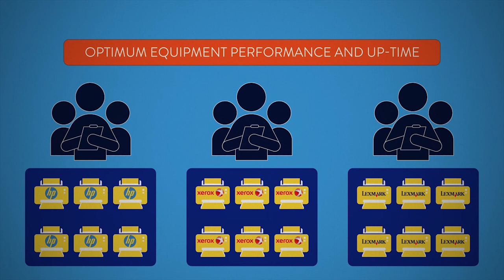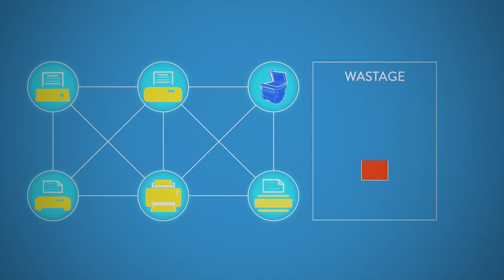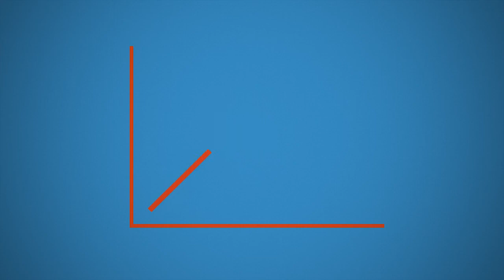Compugen Print Motion Graphic Explainer Video [Illustrate iT Video]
Explainer video by Illustrate iT Video. To see more of our animated videos go